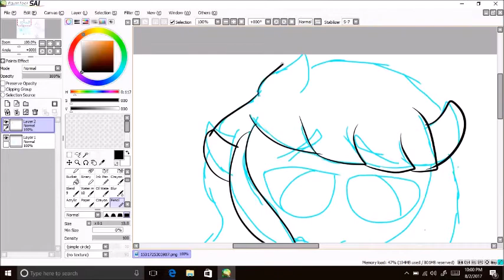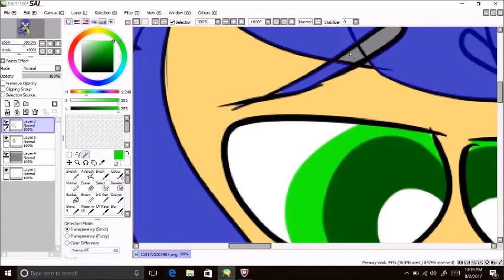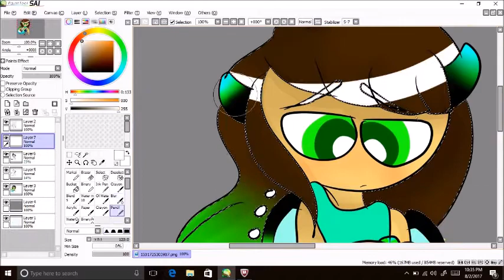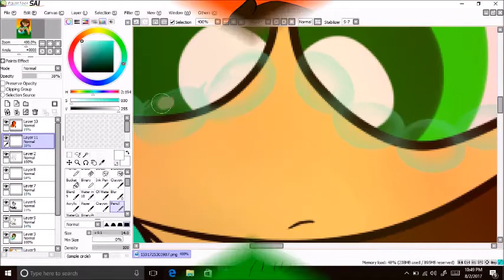Missing You...(collab w/ sissy)